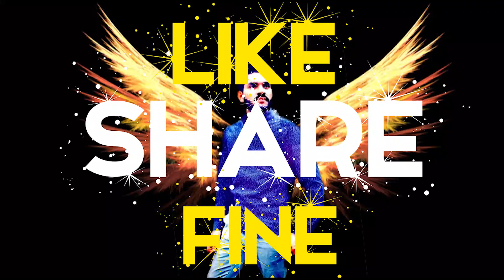Pathaan Ko Mera Dost Passand Aagya 🤣🤣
In this video you will watch Pathaan ko mera dost pasand aagya" The sentence implies that the speaker has found Pathaan to be a likeable person and a potential friend. It could be due to several reasons, such as Pathaan's friendly and outgoing nature, shared interests, or a sense of trust and reliability.

Overall, "Pathaan ko mera dost pasand aagya" conveys a positive sentiment and a sense of connection between the speaker and Pathaan.

This video is totally based on fun and entertainment don't judge a advance level so just enjoy this video pathaan ko mera dost passand aagya .